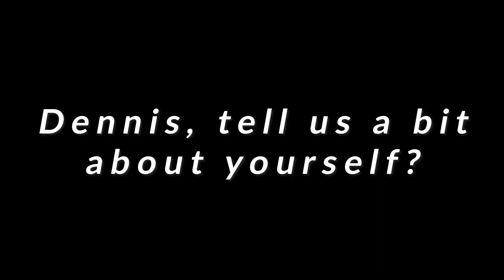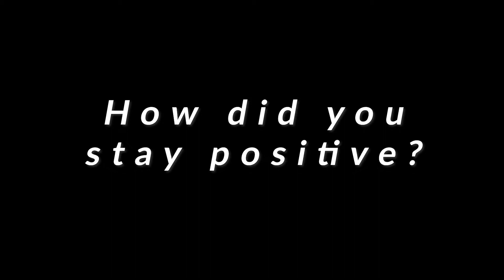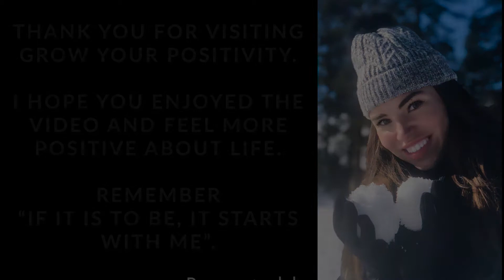Grow Your Positivity - Interview Dennis G Shaver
Grow Your Positivity (GYP), is all about You.
Change your thinking. Change your life. Your thoughts create reality.
Practice positive thinking on a daily basis and it will become a habit.
Act the way you want to be and soon you will be the way you act.

In this video I interviewed, Dennis Shaver from The Dennis G. Shaver Company. He is an American Entrepreneur, Amazon International Best-Selling Author, Coach, Trainer, Speaker, and a former Fortune 500 leader. Dennis specializes in empowering entrepreneurial leadership in corporations, education, established businesses, startups, and aspiring entrepreneurs. He explains how he became so positive in life and how you should improve your mindset towards living life.